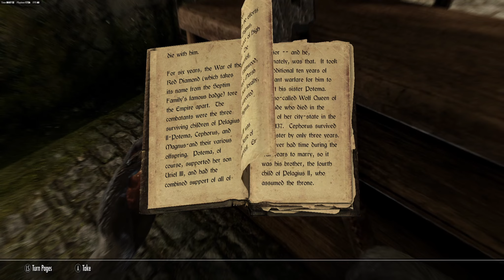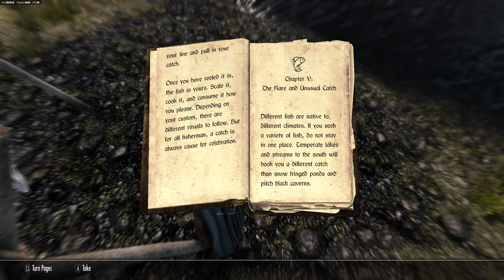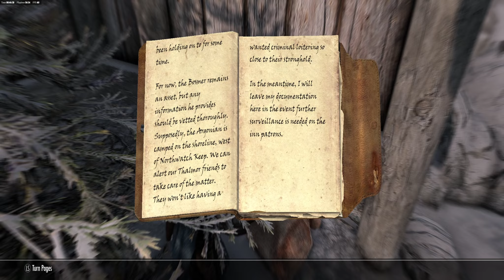Skyrim #1 - Giants, Dragons, and Bears Oh My!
Mod List:
Skyrim Script Extender (SKSE64)
Unofficial Skyrim Special Edition Patch - USSEP
Fores New Idles in Skyrim SE - FNIS SE
Aequinoctium - Weathers and Seasons
Visceral ENB SSE
SSE Engine Fixes - Modified .toml File Only For SSE v1.6.1130 and v1.6.1170
Fuz Ro D-oh - Silent Voice
Death knight - Armor
(ESL) Dovahkiin Dog - Many Follower Dogs
Amazing Follower Tweaks SE
Auto Input Switch
Unofficial Skyrim Creation Club Content Patches
Static Mesh Improvement Mod - SMIM
Jaxonz Renamer
SkyUI
Comprehensive First Person Animation Overhaul - CFPAO

EVERY XAVBIO RETEXURE!!! really great work!

Swords of the Sanctum - Spell Knight Expansion and Distribution
Dawnguard Arsenal SSE
Dawnbreaker Reborn
ArteFakes - Unique Artifacts Replacer
Cheat Room
Complete Widescreen Fix for Vanilla and SkyUI
RaceMenu
TrueHUD - HUD Additions
Project New Reign - Nemesis Unlimited Behavior Engine
Combat Gameplay Overhaul SE
True Directional Movement - Modernized Third Person Gameplay
Headhunter - Bounties Redone
Missives
Modern Brawl Bug Fix
Paarthurnax - Quest Expansion
Smart No More Stupid Dog Comments
Run For Your Lives
Diverse Dragons Collection SE (DDCse)
Chillrend Replacer
Zephyr Redone
Arvak Replace SE
G.R.I.M.
Volkihar Courtyard Boss
Soul Cairn Boss
Real Bosses
Ustengrav Boss
Skyrim Revamped - Complete Enemy Overhaul
Skyrim Revamped Rebalanced and Releveled
Nordic Faces - Immersive Characters Overhaul
Fast Travel for Survival Mode
My Home is Your Home
Skyrim More Foods For Sale
Skyrim Priority SE AE - CPU Performance FPS Optimizer
SSEEdit
powerofthree's Tweaks
Vanilla Script (micro)Optimizations
SSE Display Tweaks
Crash Logger SSE AE VR - PDB support
Immersive World Encounters. FINAL SE
Immersive Armors
Armor Variants Expansion

Might add more later I don't know yet.